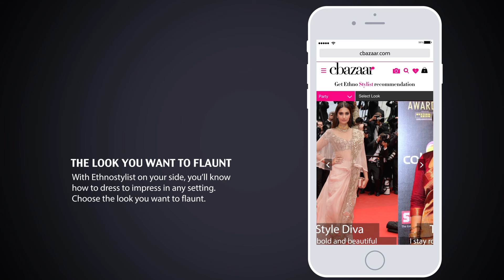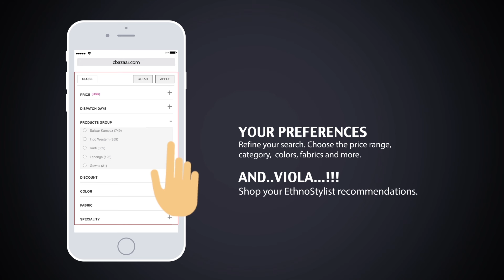Reinvent your Style this Eid | Personal EthnoStylist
This Eid, let your personal EthnoStylist give you a style makeover. Choose the occasion, the look you want to flaunt and enhance your Style quotient this festive season.